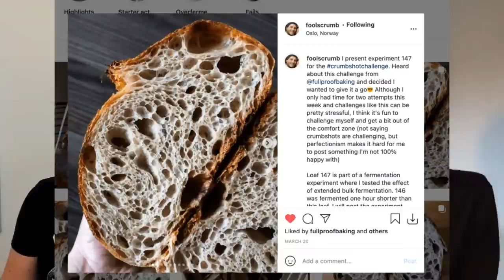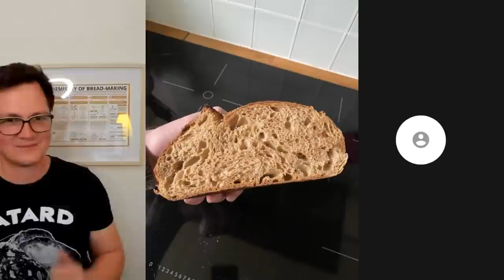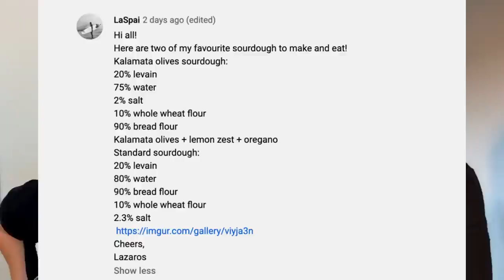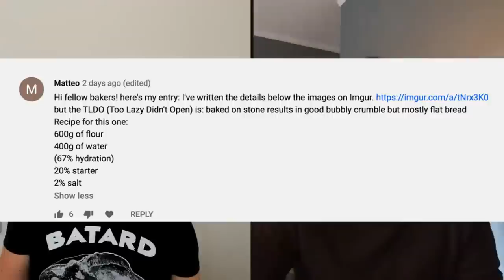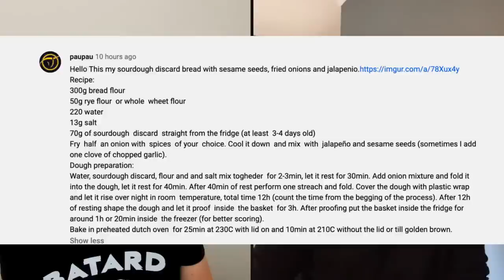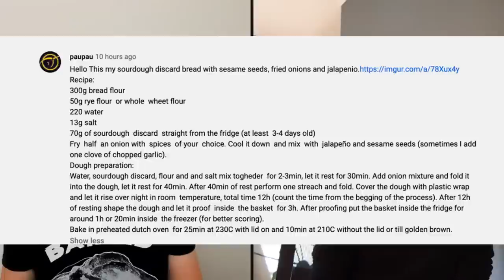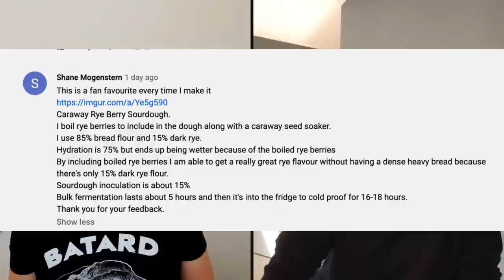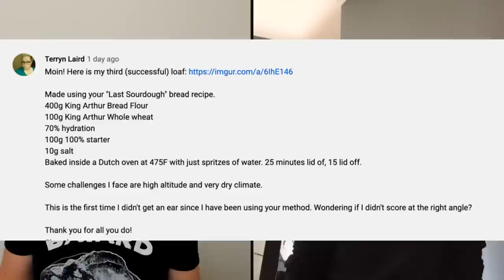Show Your Bread Episode 2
This is your chance to let the community check out your bread and give you some feedback on it's awesomeness and what to improve.